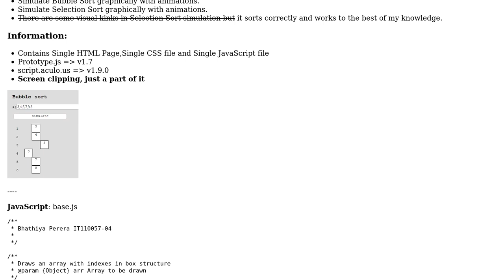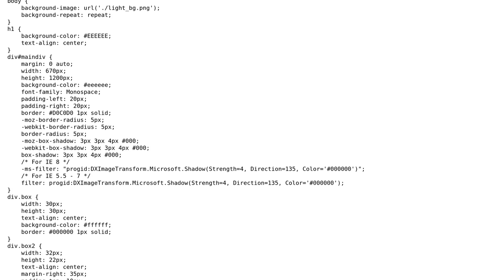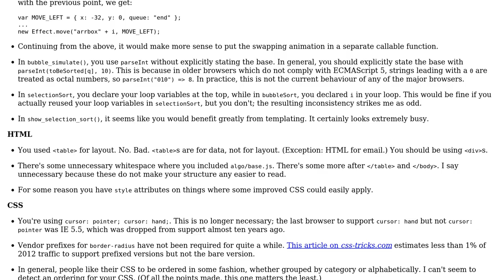Code Review: Algorithm simulator (bubble and selection sorts)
With thanks & praise to God, and with thanks to the many people who have made this project possible! You are responsible for your own actions.